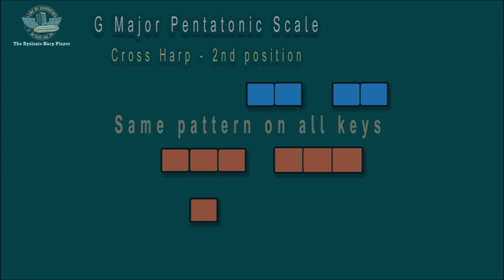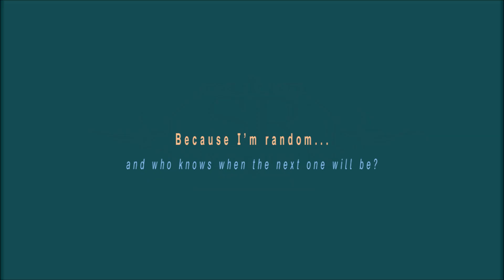Nº.6 - (LEARN) Major Pentatonic scale on harmonica for the new player. Playing Pretty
Learn harmonica with me (I'm learning too) through visual representations. Learning scales is sometimes confusing with harmonica tabs, especially if numbers freak you out. Lets take the scariness away with simple animations. ✌️
Cool Shirts Here!😎